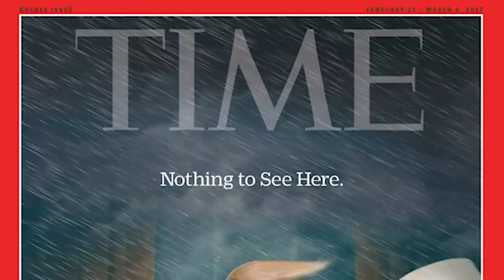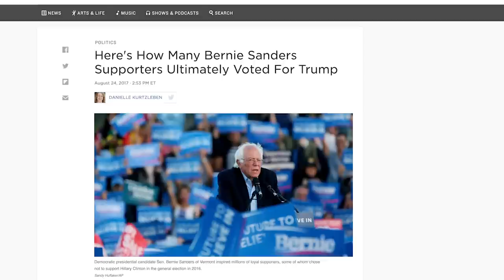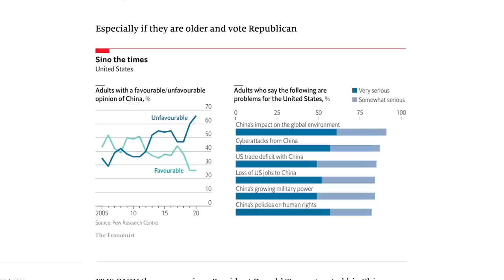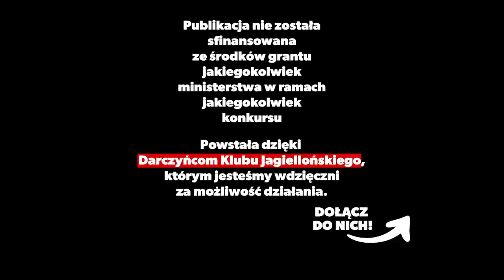Donald Trump przegra wybory prezydenckie USA 2020? | Andrzej Kohut | KuboTygodnik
Wybory prezydenckie 2020 w USA już w listopadzie. Donald Trump, aktualny prezydent Stanów Zjednoczonych, o reelekcję walczyć będzie Joe Bidenem. Pandemia COVID-19 zachwiała amerykańską gospodarką, a błędy w reakcji na koronawirusa mogą kosztować Trumpa urząd. Czy to już jego koniec?

Poprzednie KluboTygodniki Andrzeja Kohuta na temat Stanów Zjednoczonych, kampanii prezydenckiej w USA, a także relacji z Chinami